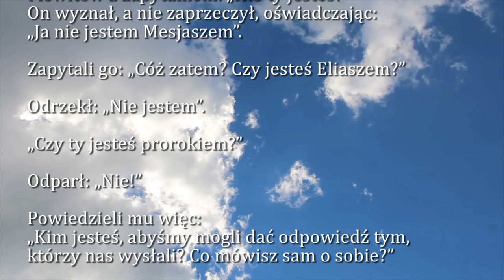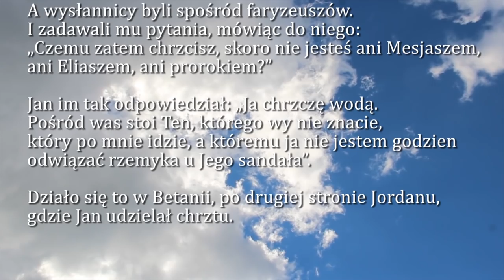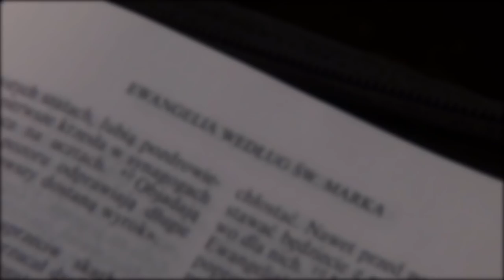Dobra Nowina na dziś | 2 stycznia - Św. Bazylego Wielkiego i Grzegorza z Nazjanzu